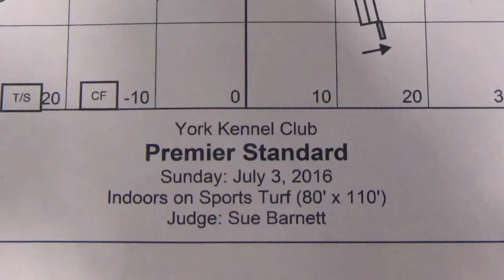Joyful - Premier STD Q #3!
Joy earned a premier std Q under judge Sue Barnett at the York Kennel Club's show. Thanks to videographer Terri Turner!